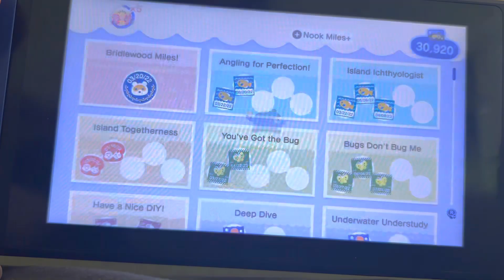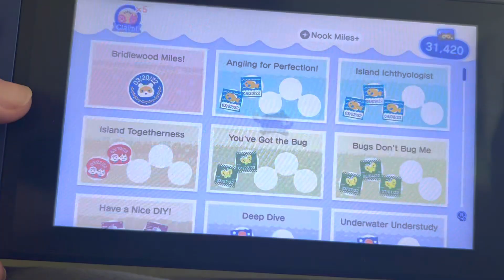ACNH - Celebrating Purrl's Birthday!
Happy Birthday to my favorite cat villager, Purrl!